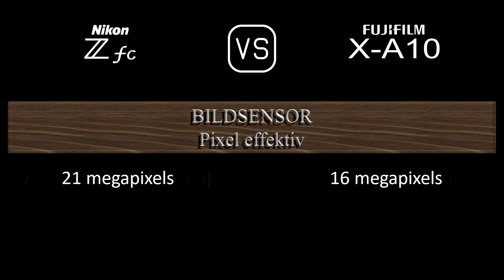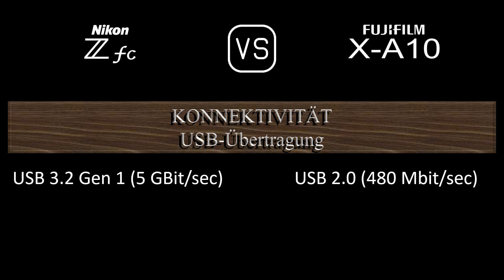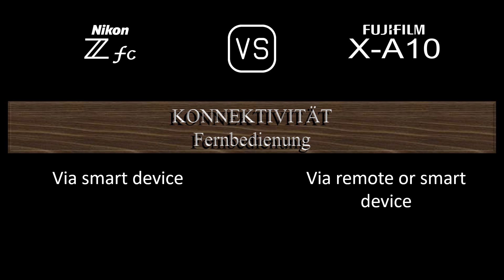Nikon Zfc vs. Fujifilm X-A10: Ein Vergleich der technischen Daten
Dieses Video gibt einen Überblick über die Nikon Zfc und die Fujifilm X-A10 in einem parallelen Technikdatenvergleich (comparison of specifications). Vielen Dank fürs Zuschauen.

00:24 EINFÜHRUNG
00:32 KAMERAGEHÄUSE
00:41 BILDSENSOR
01:05 BILD
01:21 OPTIK & FOKUS
01:50 BILDSCHIRM
02:10 SUCHER
02:26 FOTOGRAFISCHE FUNKTIONEN
03:27 VIDEOGRAFISCHE FUNKTIONEN
03:43 SPEICHERUNG
03:47 KONNEKTIVITÄT
04:16 ALLGEMEINE ANGABEN
04:36 SONSTIGE FUNKTIONEN